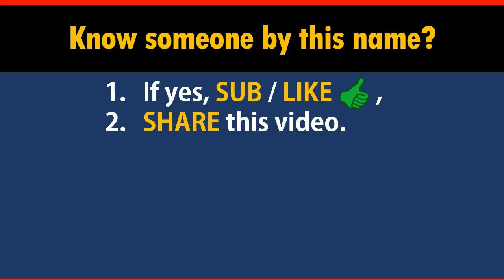How to Say Your Name RANSOM in Chinese?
*Formal* Chinese translation of your name RANSOM. This video shows how native Chinese speakers pronounce and write it (the stroke sequence in Chinese).

-- topic suggestion
-- constructive feedback
-- quick questions